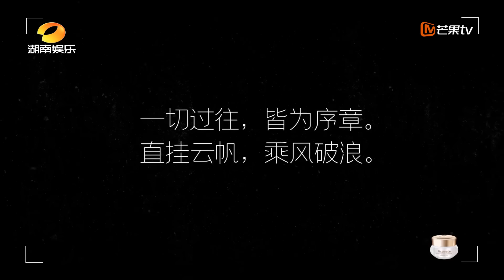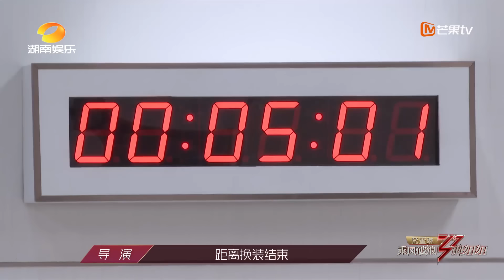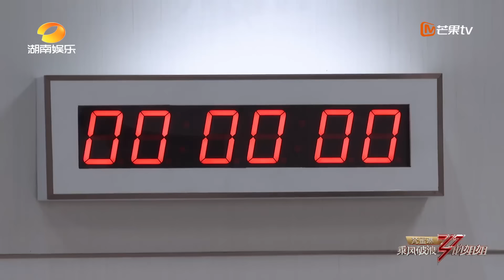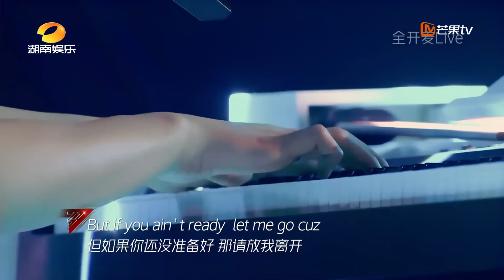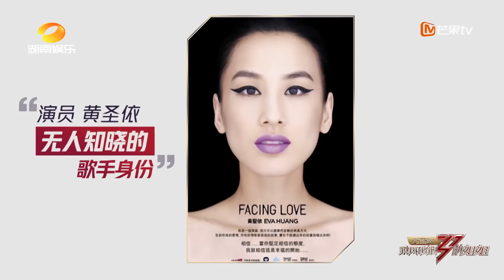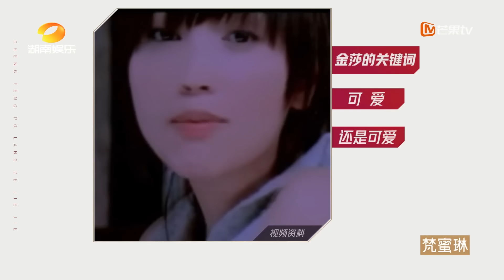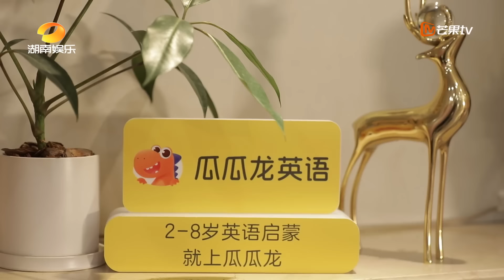【ENG SUB】《乘风破浪的姐姐》第1期 完整版：30位姐姐集结 宁静霸气入场 黄晓明开始他的“小明历险记” Sisters Who Make Waves EP1【湖南卫视官方HD】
30位姐姐乘风蜕变，破龄成团！下载芒果TV国际APP《乘风破浪的姐姐》精彩内容抢先看 (IOS) (Android)